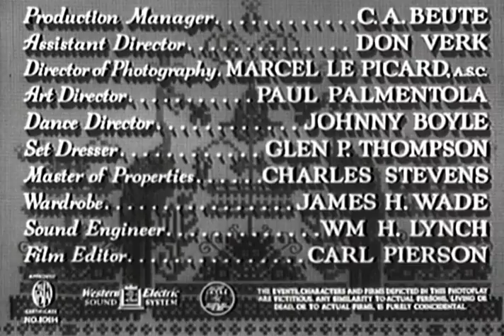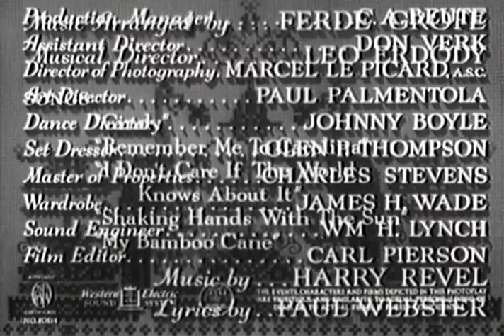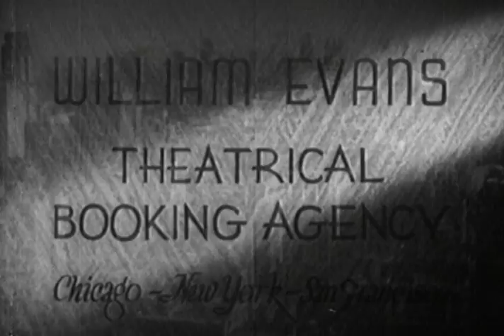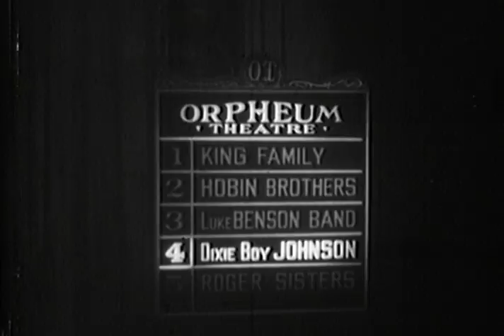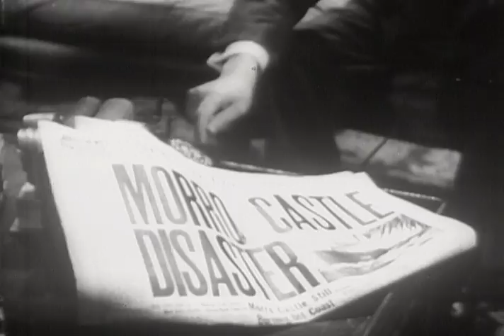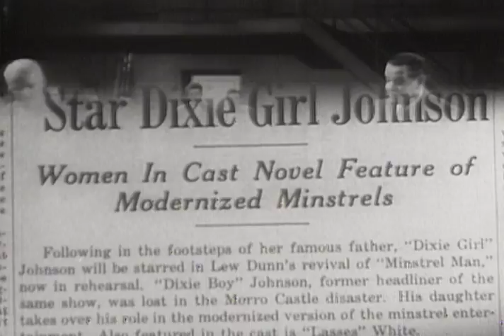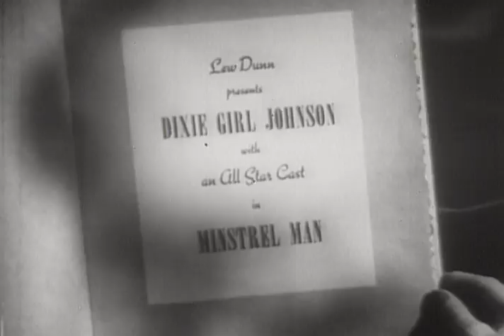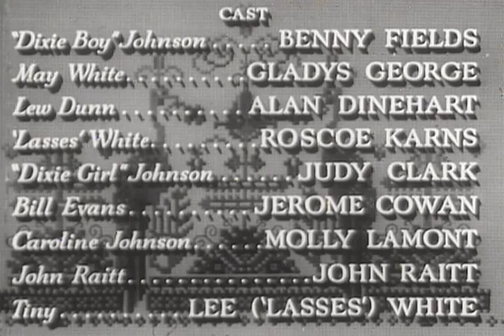Minstrel Man (1944) | Full Movie | Benny Fields | Gladys George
The story of a singer in a minstrel show, from his career highs to the tragedies in his personal life.

Directors: Joseph H. Lewis, Edgar G. Ulmer
Writers: Irwin Franklyn, Pierre Gendron
Starring: Benny Fields, Gladys George, Alan Dinehart, Roscoe Karns, Jerome Cowan